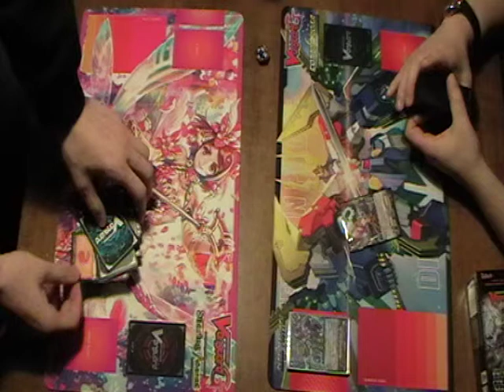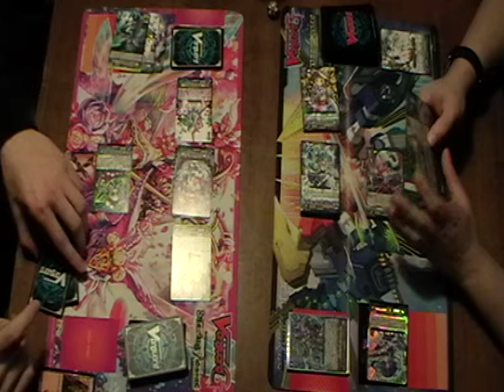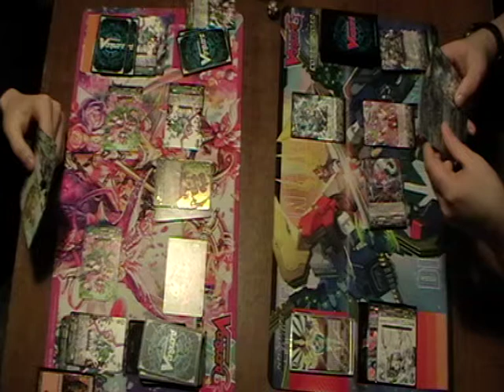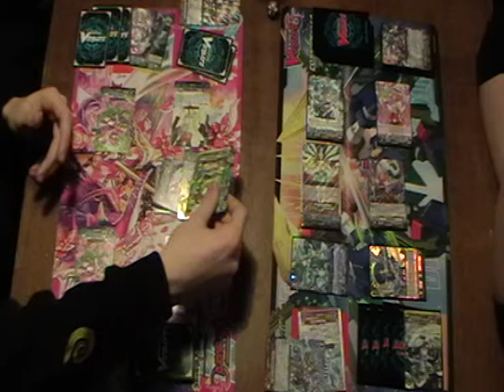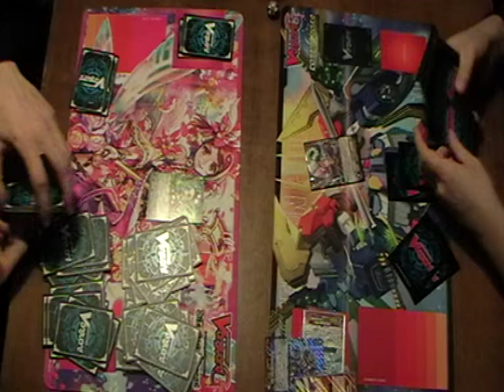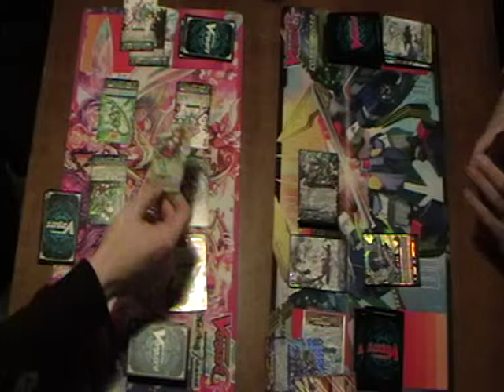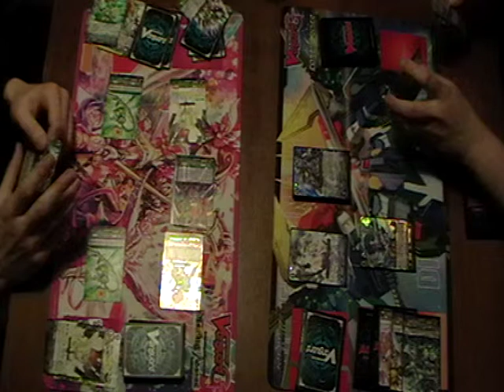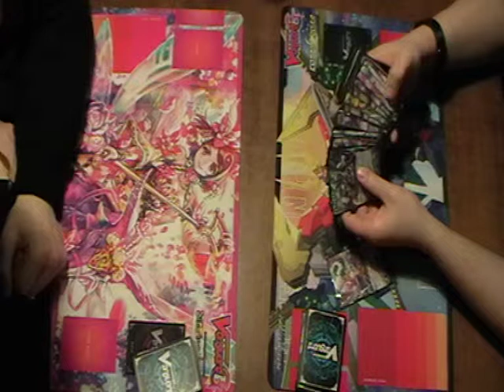[Tournoi Jocade](13/02/2016) Ronde 4 - Pierrick VS Théo Manche 2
Ce petit match filmé est celui de la 2ème manche de la 4ème ronde du tournoi organisé par Jocade, dans les locaux du Dé Masqué (Dijon), le samedi 13 février 2016.
Il oppose Pierrick, jouant TD Neo Nectar légèrement modifié, à Théo, jouant un deck Genesis Legion Witch.